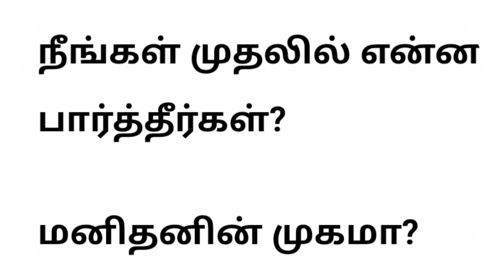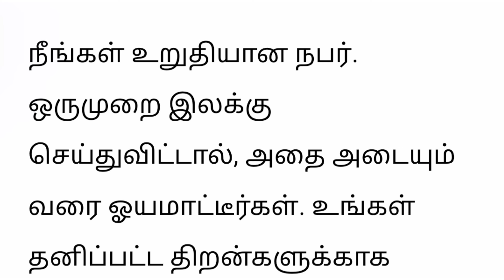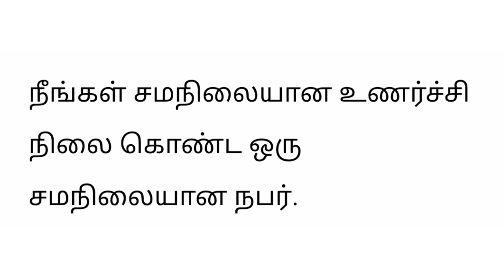இந்த முகம் ஆணா பெண்ணா ??உங்களைப் பற்றி மற்றவர்கள் என்ன நினைக்கிறார்கள் என்று தெரிந்து கொள்ளலாம் .